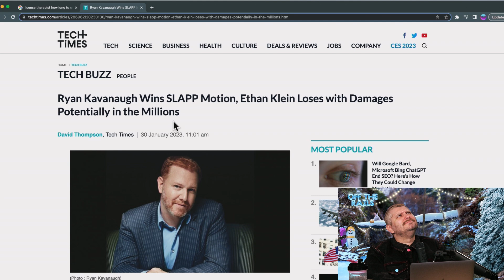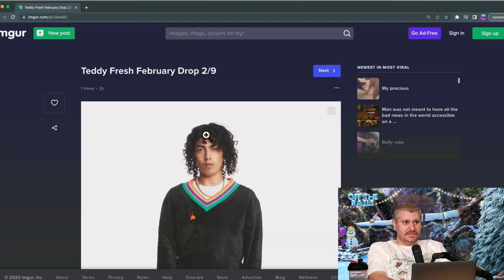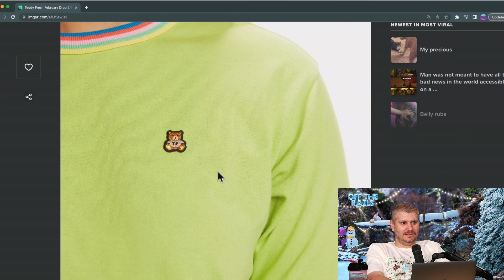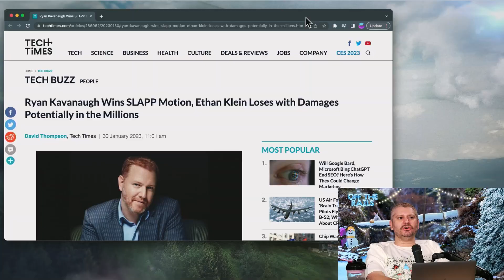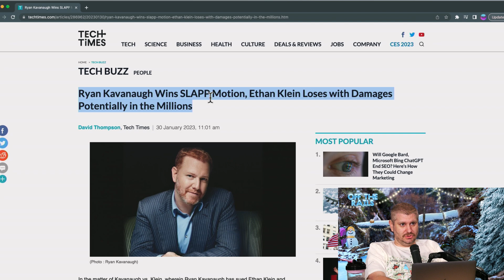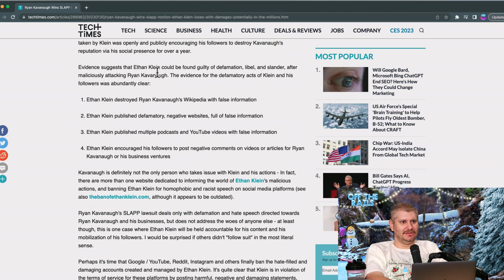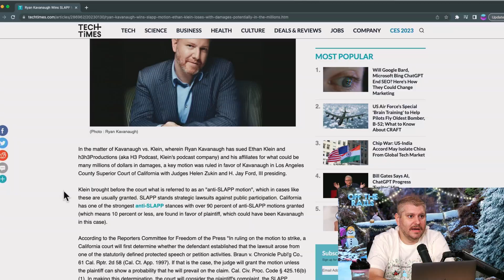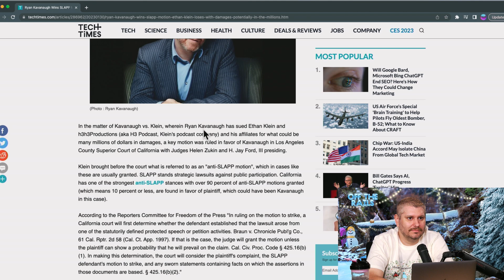we lost the lawsuit